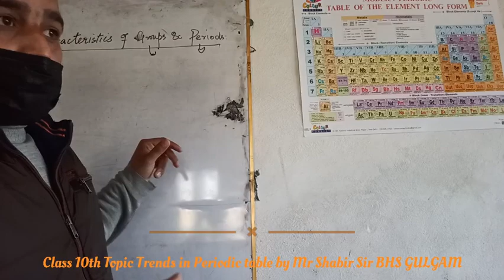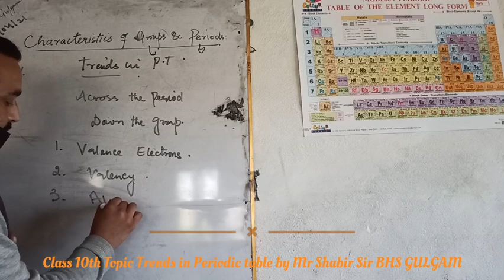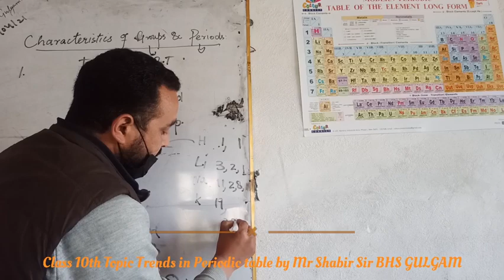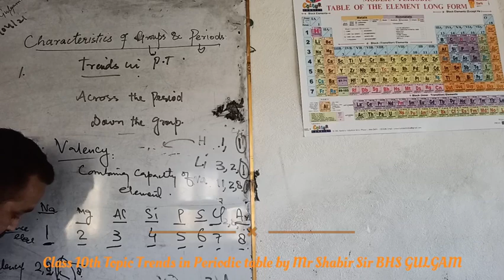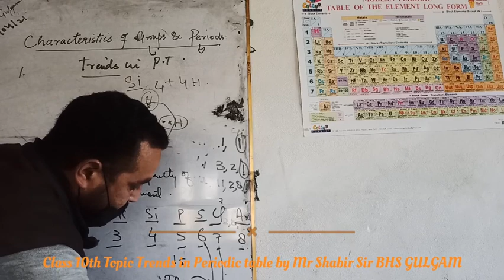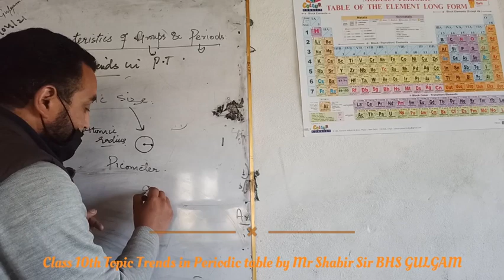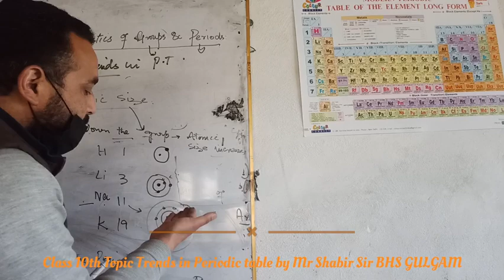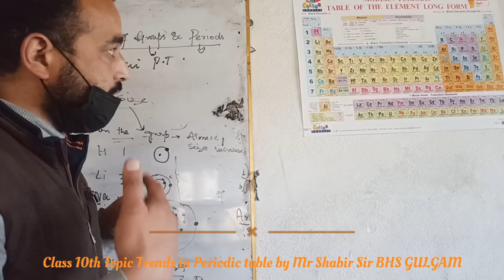topic trends in Modern periodic table